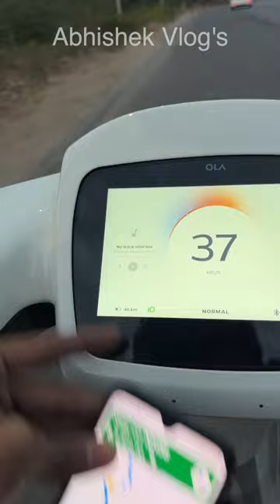Oh Shit😱 Ola S1 Speed m Itna Fark | Ola S1 Speed Test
aa gayi meri ola s1, ola s1 kaisi hai, ola s1 new delivery update, kamal ki hai ola s1, ola s1 kab tak hogi deliver, meri ola kyu nhi aayi, ola s1 white color, ola s1 white deliver, ola s1 pro sport mode, sport mode speed ola s1, ola s1 range test issue, ola s1 range drop issue,
ola s1 range kitni hai, ola s1 stuck in highway, ola s1 mini vlog, Abhishek vlogs,

ola s1 speed test,
ola s1 speedometer test,
ola s1 speed test paas ya fail,
ola s1 sport mode range,
ola s1 sport mode range kya hai,
sport mode m ola s1 kitne km chalti hai,
ola s1 sport mode range test,
ola s1 ki range kitni hai,
ola s1 ki high speed kitni hai,
ola s1 sport mode top speed,